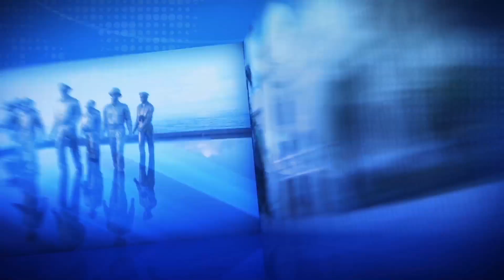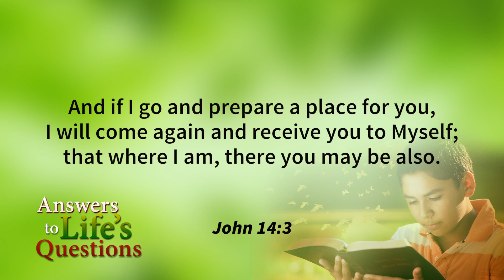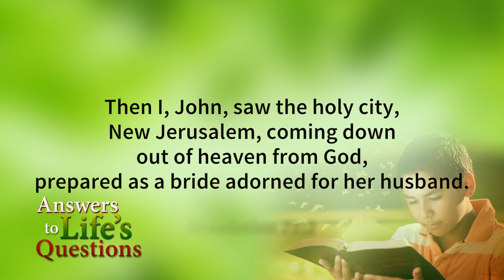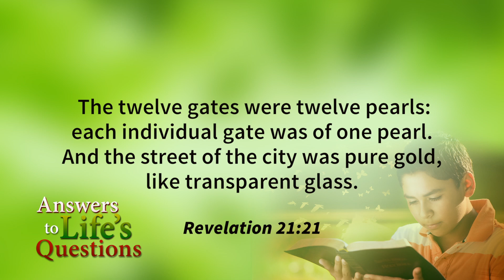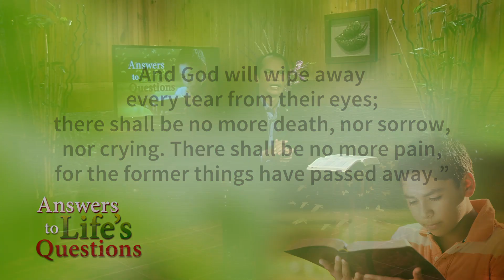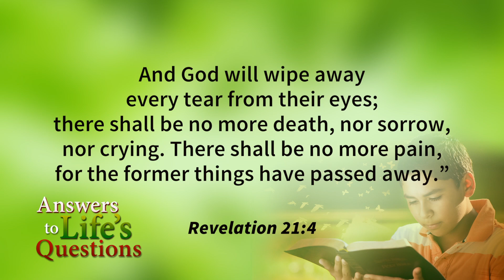ATLQ Ep13 Is There Really A Heaven